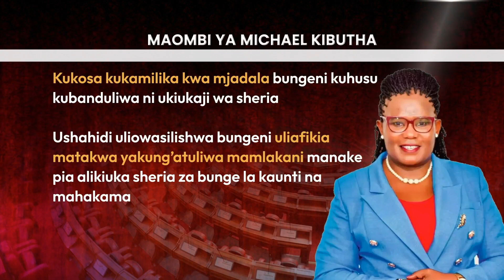Ombi lawasilishwa Mahakamani likitaka Gavana Mwangaza abanduliwe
Ombi jipya imewasilishwa katika Mahakama Kuu la kutaka Gavana wa Meru Kawira Mwanagaza abanduliwe mamlakani.